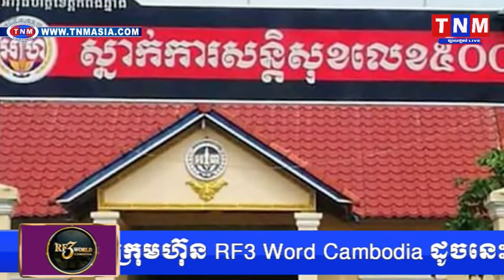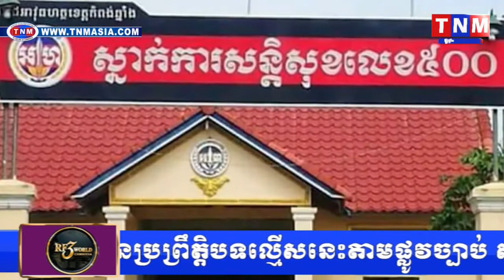មេបញ្ជាការស្នាក់ការសន្តិសុខលេខ៥០០ វ័យក្មេងកំពុងត្រូវប៉ាន់ កើបលុយពីរថយន្តដឹកឈើឆ្លងកាត់